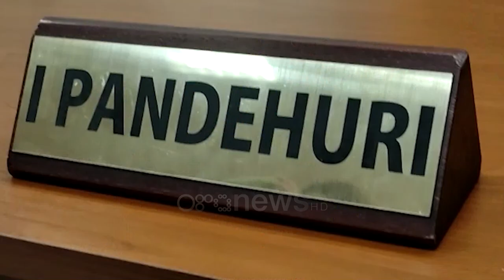Elbasan/ Horgito Peqini merr përsipër vrasjen e Madrit Ulqinakut, kërkon lirimin e shokut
Horgito Peqini ende nuk i ka mbushur 18 vjeç, dhe akuzohet për vrasje me dashje dhe armëmbajtje pa leje.

Së bashku me miqtë e tij Klaudjan Sallufi dhe Eiden Dimo, po ashtu të arrestuar, vranë 33 vjecarin Madrit Ulqinaku.

17 vjeçari u shfaq i qetë para gjyqtares Pajtime Fetahu që sot (25 gusht) vendosi ta mbajë në burg deri në fund të hetimit.

Horgito Peqini, për veprat penale që akuzohet, rrezikon 10 deri në 20 vite burg, por për shkak të moshës së mitur, dënimi i përgjysmohet.

Burime thonë se në seancë adoleshenti mori përsipër autorësinë dhe kërkoi lirimin e shokut Klaudjan Sallufi, të cilin e kishte në krah.
Por gjyqtarja vendosi që edhe 33 vjeçari i akuzuar si bashkëpunëtor në krim do të hetohet me masën e arrestit me burg.

Asnjë familjar I Horgito Peqinit dhe Klaudjan Sallufit nuk ishte në sallë gjatë seancës, ndërsa dy të rinjtë u mbrojtën me avokat të caktuar nga shteti.

Krimi për të cilin në burg është edhe 18-vjeçari tjetër Ejden Dino, ndodhi mbrëmjen e 17 gushtit në Elbasan.

Pas një debate për fjalë goje 18 vjeçari ka nxjerrë pistoletën dhe ka qëlluar duke e lënë të vdekur në vend, Madrit Ulqinakun, baba i një fëmijë të mitur.

Horgito Peqini, rezulton se është nipi i Eduart Peqinit, i njohur edhe si “Mandela” i Elbasanit, që vuan dënim me burgim të përjetshëm për shkak të krimeve gjatë vitit 1997.